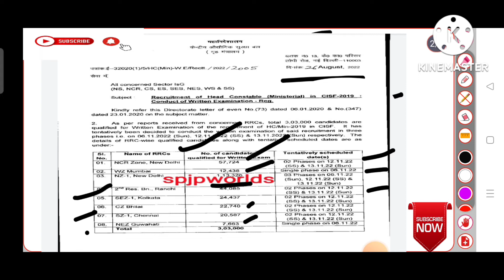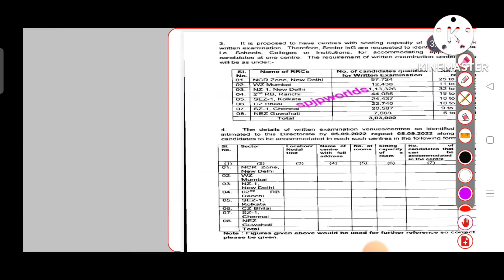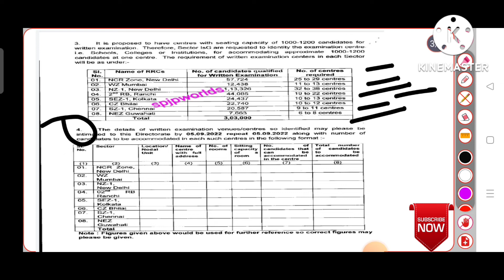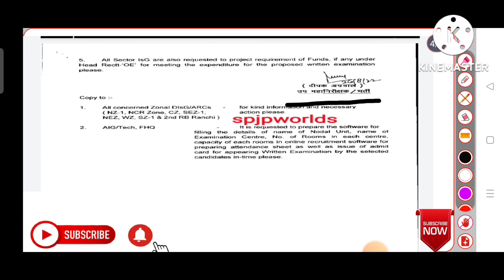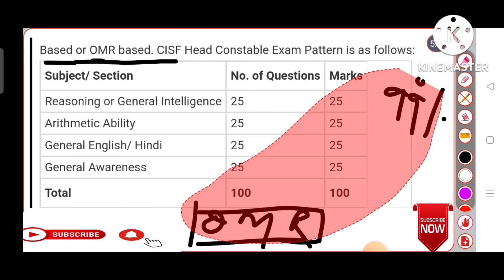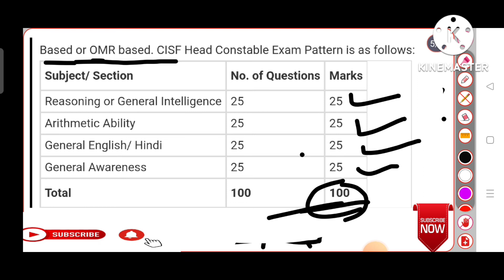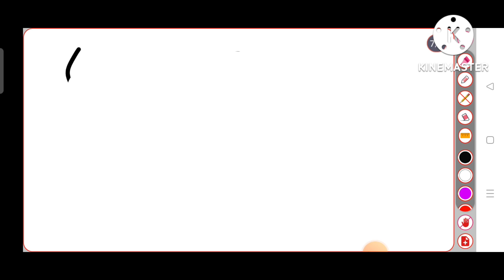CISF Head Constable Ministerial 2019 | Syllabus exam date announce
CISF ACT and Rule Part-02👇

SSC/Rly/BPSC/and for All PCS

@Khan GS Research Centre  @EDU TERIA  @imran sir maths  @Crazy GkTrick  @Ravi Study IQ GK  @NEXT EXAM  @math masti vlog  @SSC GK IN HINDI & MATH  @Drishti IAS  @Manoj Dey  @Sandeep Maheshwari

   Copyright only AM Classes